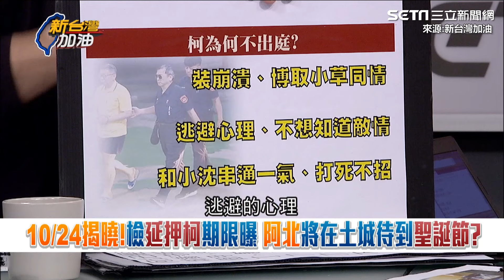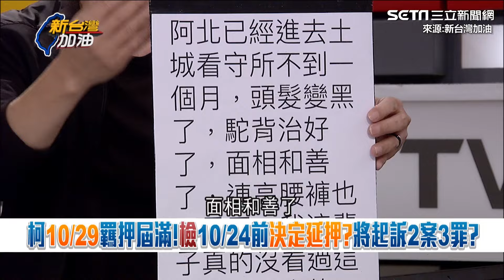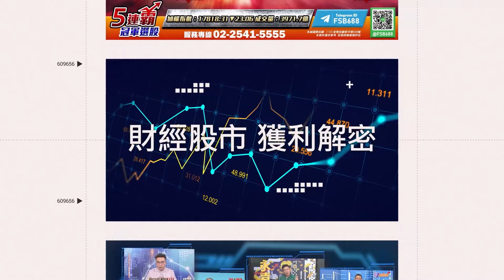柯文哲成立民眾黨成四處募款變暗帳？陳東豪爆也有長輩捐100還是一群 曝柯延押可能性 沈慶京最怕的不是賄賂柯文哲？而是這件事｜94要賺錢